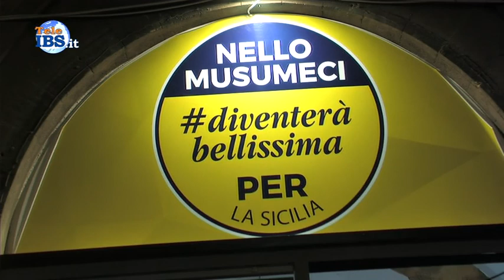Giorgio Randazzo e l’on Gianni Alemanno, incontrano gli elettori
Giorgio Randazzo e l’on Gianni Alemanno, segretario del Movimento Nazionale per la Sovranità, incontrano gli elettori.